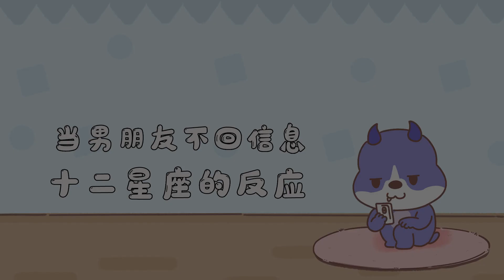第63集 當十二星座被分手